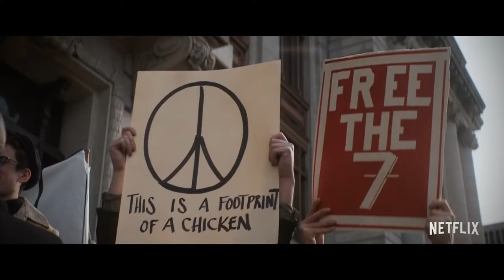¿QUÉ VER EN OCTUBRE? Te cuento sobre los estrenos destacados en Netflix, Prime Video, HBO y más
Este mes, siendo Halloween, hay cositas de terror para los amantes del género pero también tenemos un drama con toques de comedia y un par de thrillers que tienen una pinta espectacular, una comedia con elementos de terror y más.